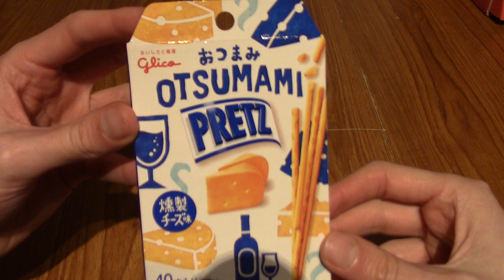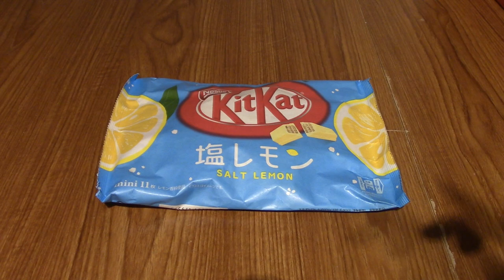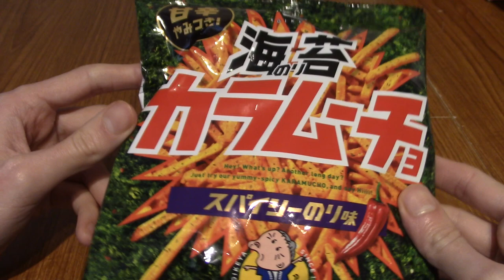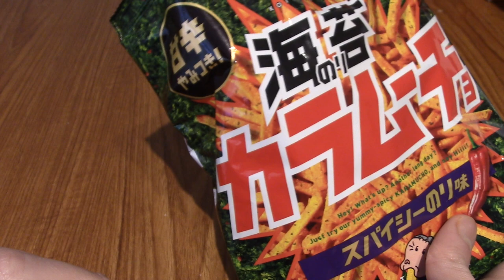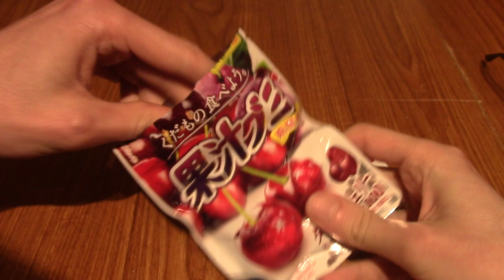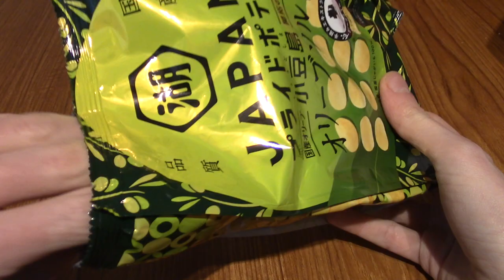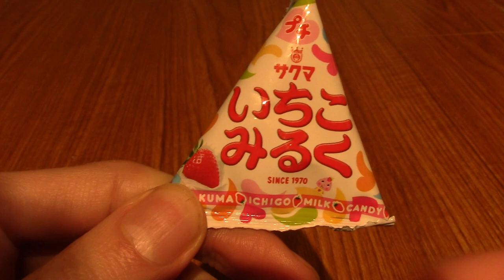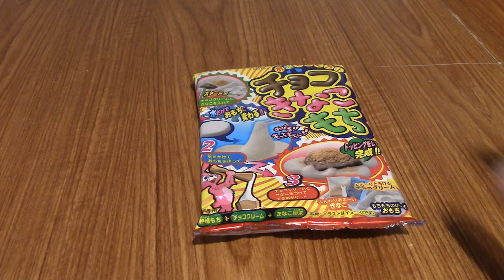Japanese Snack Reviews: Episode 11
Back again with some more Japanese snacks from the various Japan Crates I've opened. This time there's a bunch of snacks, cause I'm way behind!